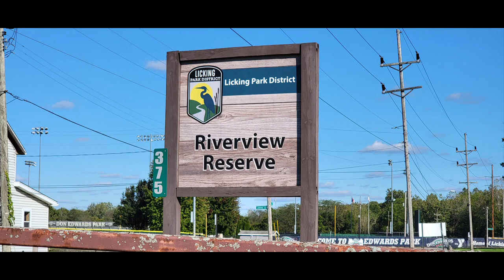Formation of the Licking River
Formation of the Licking River in Newark, Ohio.